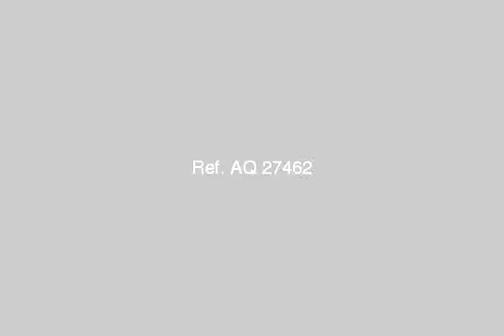Chalet For Sale In La Vista North Coast Overlooking Sea and Swimming Pool View - mlseg.com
- La Vista 2nd Row  - Egypt Real Estate |    Greater Cairo |    Valencia North Coast |     Villas For Sale